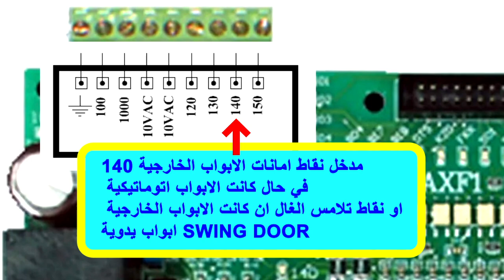اطراف التوصيل للوحة AYBEY AXF الجزء الاول , AYBEY AXF TTERMINALS P1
لوحة آيبي AYBEY AXF, مصاعد ,لوحات تحكم بالمصاعد, لوحات مصاعد صناعة تركية